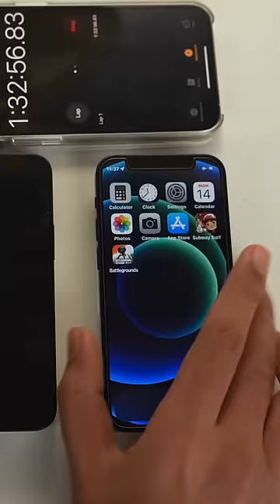Apple MagSafe battery pack versus belkin battery pack ￼